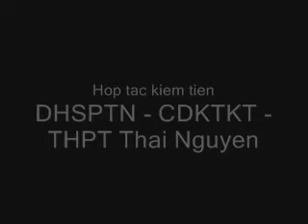BBOY THO - HIPHOP - UNITY THAI NGUYEN - HIPHOP THAI NGUYEN - BBOY SENZLUPIN - NEW 2014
bboy Tho
bboy senzlupin
bboy Thai Nguyen
Nhom' nhay : unity crew
superstar056
HIPHOP - UNITY THAI NGUYEN - HIPHOP THAI NGUYEN - BBOY THO - NEW 2012bboy Tho
bboy senzlupin
bboy Thai Nguyen
superstar056
HIPHOP - UNITY THAI NGUYEN - HIPHOP THAI NGUYEN - BBOY THO - NEW 2012